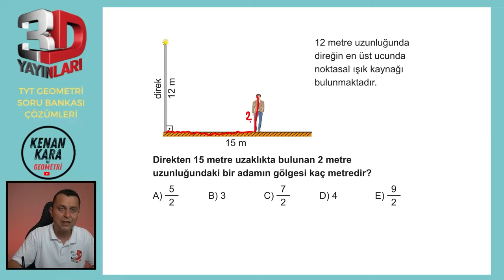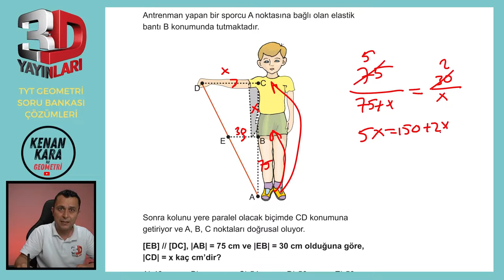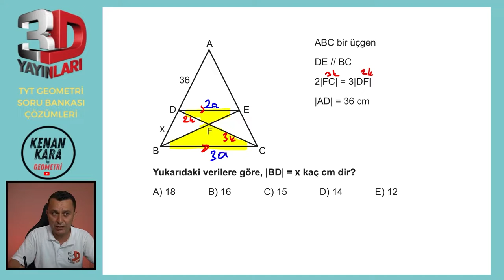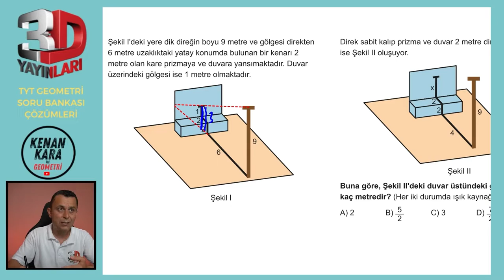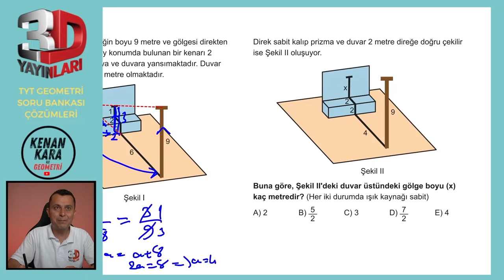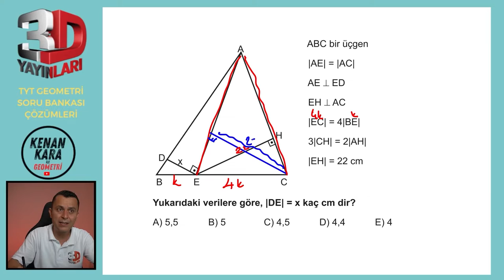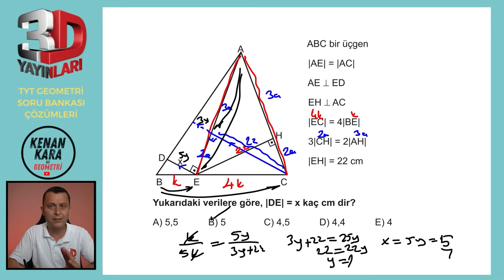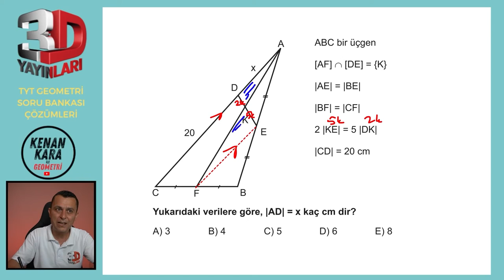BÖLÜM 1 | TEST 36 | Üçgende Benzerlik-1 | 3D TYT GEOMETRİ SORU BANKASI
3D TYT Geometri Soru Bankası kitabındaki (2023 basım) Üçgende Benzerlik konusundaki Test 36'nın çözümü